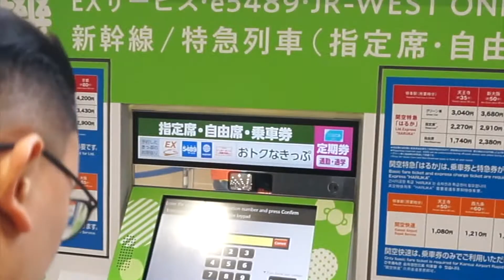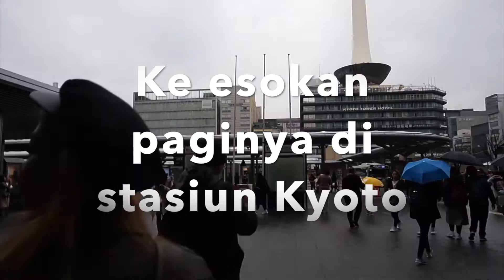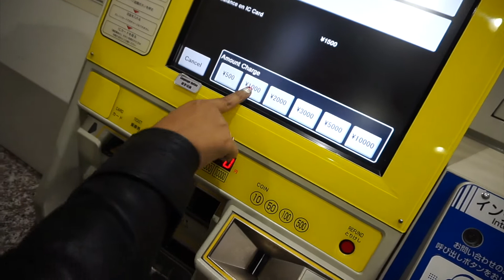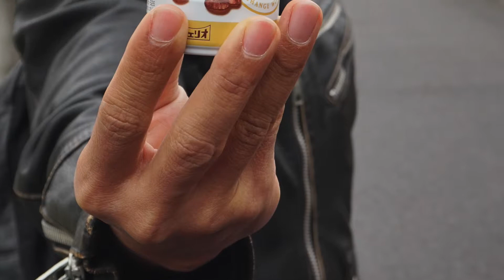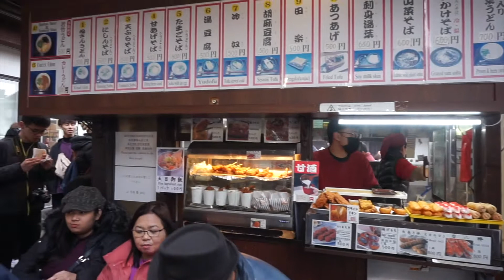Holiday in Japan Hutan Bambu Arashiyama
Hello viewer.. pada kesempatan ini saya ingin berbagi video saat liburan Desember 2019 keluarga kami di Jepang. Saat jalan-jalan di hutan bambu Arashiyama. Mohon maaf ya viewer saat ada penjelasan yang salah. 😂 Hehehe mohon maaf saya bukan pro traveler..